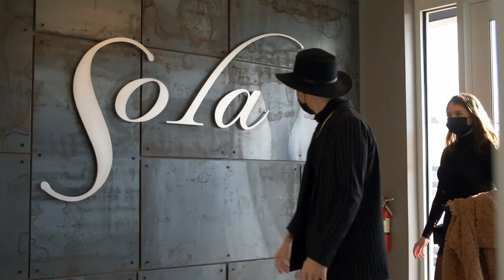Find Your Next Salon Home at Sola Salons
Are you looking to go independent, but not sure where to start? Stop searching. Find Sola 🤩